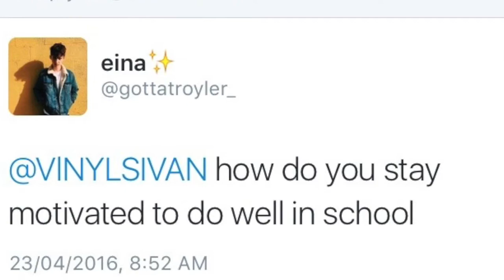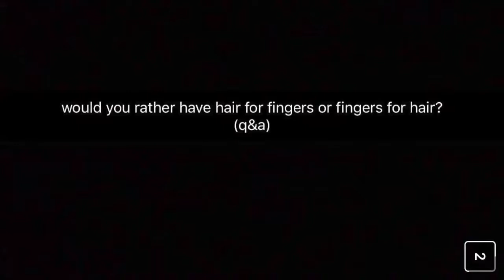Finger Hair???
hey guys, hope you enjoyed this last minute lil Q&A.

social media.